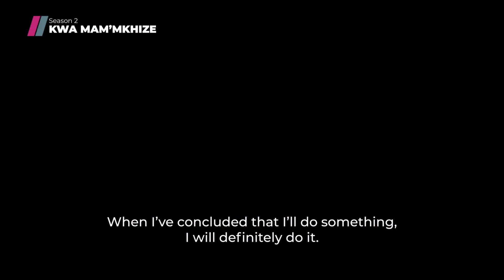Our fave bougie mom is back | Kwa Mam'Mkhize Season 2 Teaser | Showmax Original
She's loaded, fun and all about her family and business. She is Mam'Mkhize! Back with another season! Prepare to be dazzled. S2 coming soon